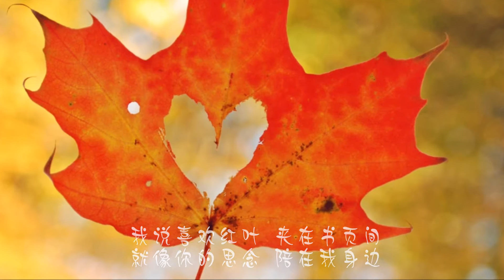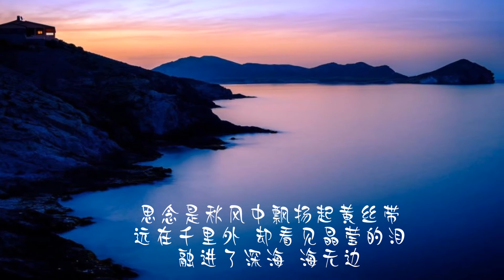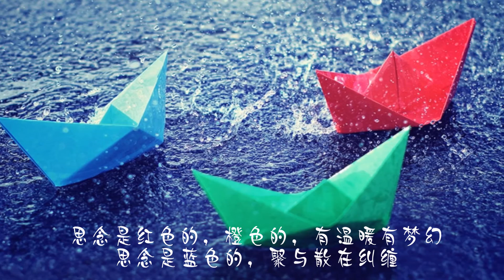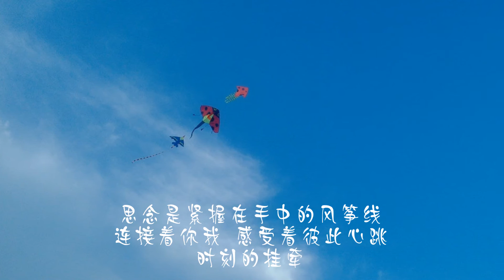思念的颜色 作曲/演唱：小小艾 歌词：海上云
【思念的颜色】

曲/唱：小小艾
词：海上云
编曲/伴奏：杨春祥

我说喜欢红叶 夹在书页间
就像你的思念 陪在我身边
你说喜欢灯光 橘红映窗前
就像我的思念 梦不再孤单

一望无际的蓝 起落的云烟
越过时间的海 想到你身边
每当思念弥漫 灰色的雨天
淋湿不眠的夜 模糊我眼帘

思念是红色的，橙色的，在眼前在心间
思念是蓝色的，喜与忧难分辨
思念是秋风中飘扬起黄丝带
远在千里外
却看见晶莹的泪
融进了深海 海无边

思念是红色的，橙色的，有温暖有梦幻
思念是蓝色的，聚与散在纠缠
思念是紧握在手中的风筝线
连接着你我
感受着彼此心跳
时刻的挂牵
远在千里外
却看见晶莹的泪